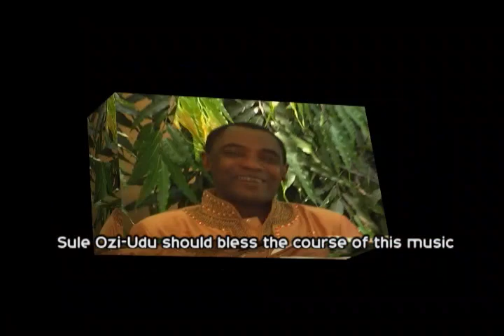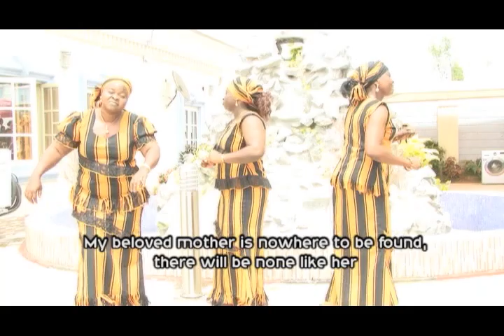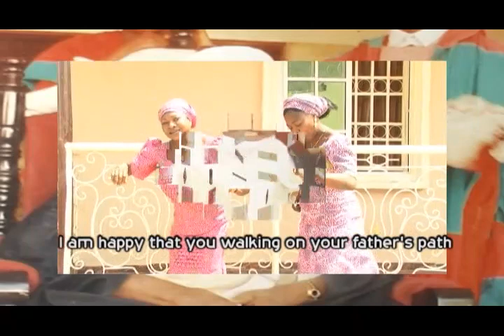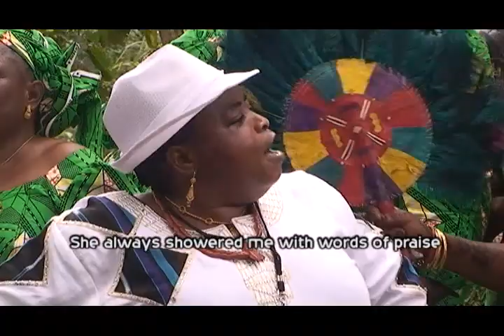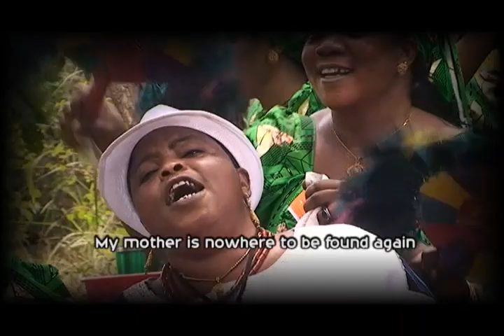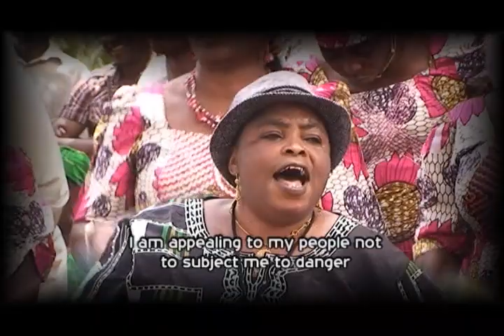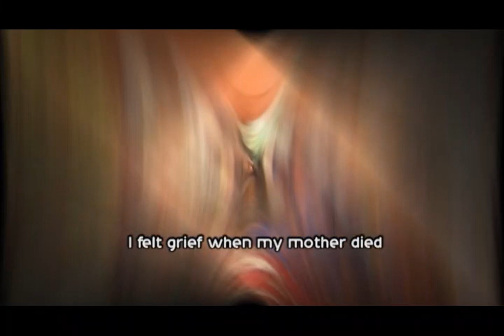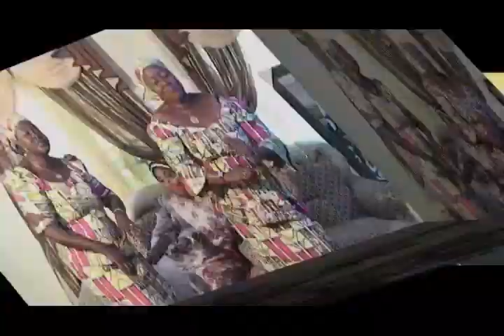Daudu Hajia Jawa Omadivi... Onyiami Ovayoza Nayivo... Calabash Music